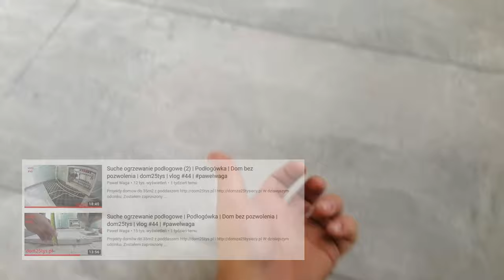Suche ogrzewanie podłogowe (3) | Podłogówka | Dom bez pozwolenia | dom25tys | vlog #51